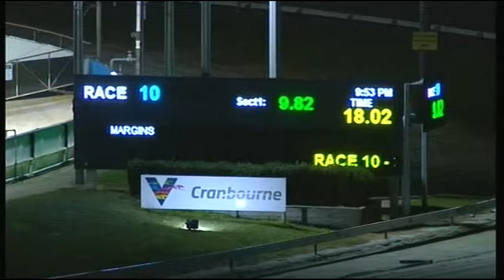CRN WED 26 JUN 19 R10